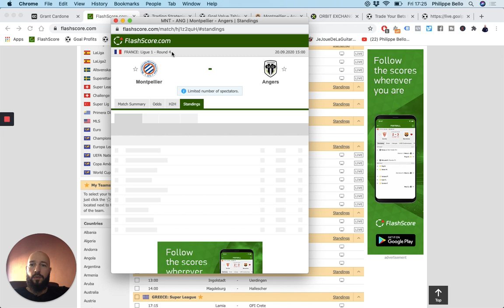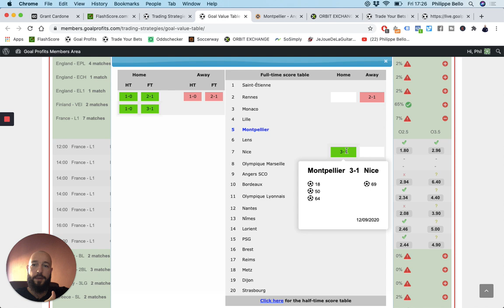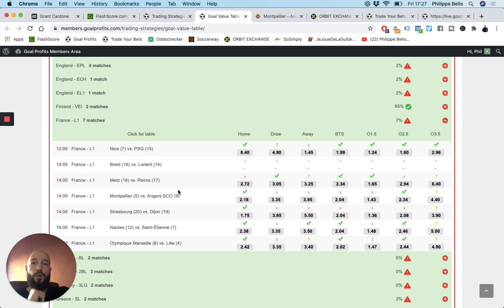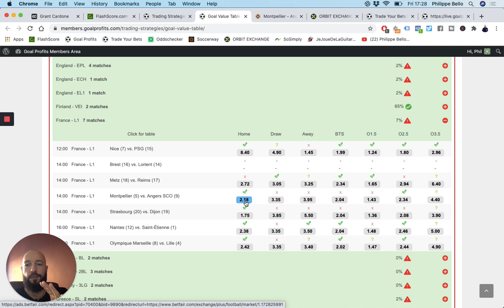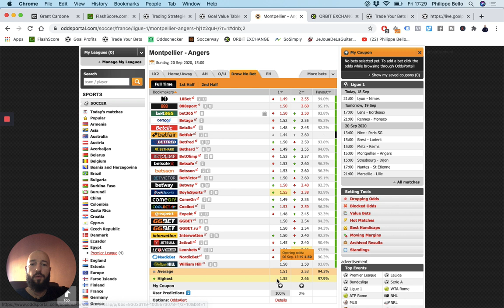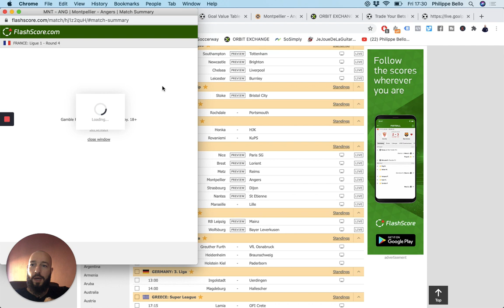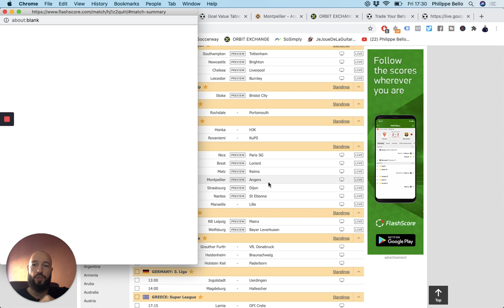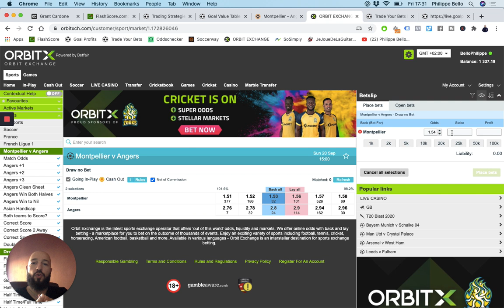Mon Pronostic LIGUE 1- Montpellier vs Angers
Voici mon pronostic en LIGUE 1 pour ce week-end. Dans le match Montpellier vs Angers. Je partage tous les paris que je place dans mon Club Privé

BONUS

QUI SUIS-JE ?

ME CONTACTER